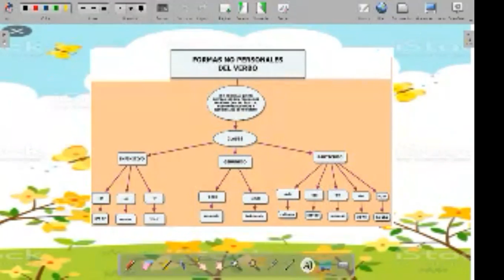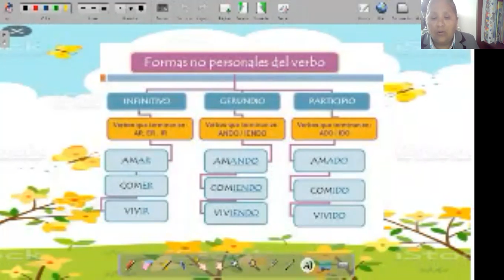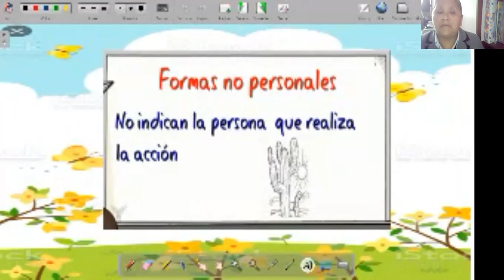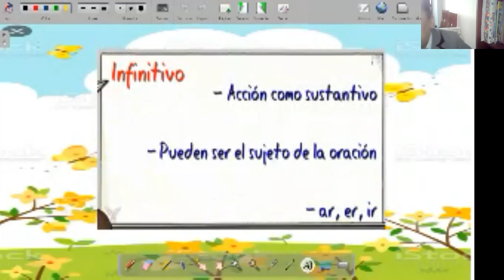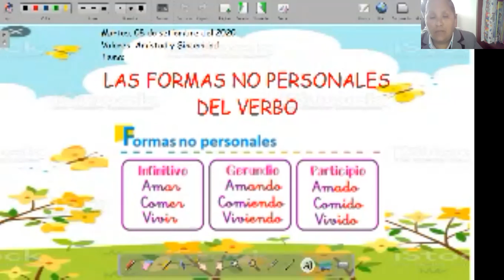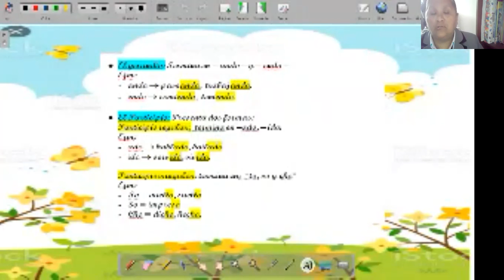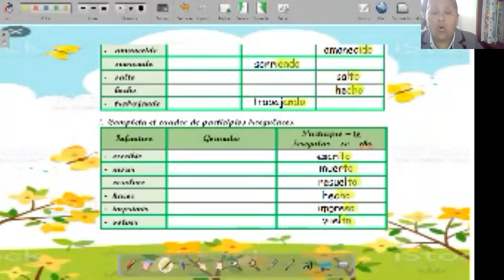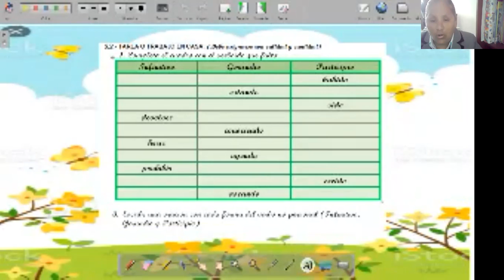6° PRIM. - GRAMÁTICA - VIDEO N° 11 - FORMAS NO PERSONALES DEL VERBO.